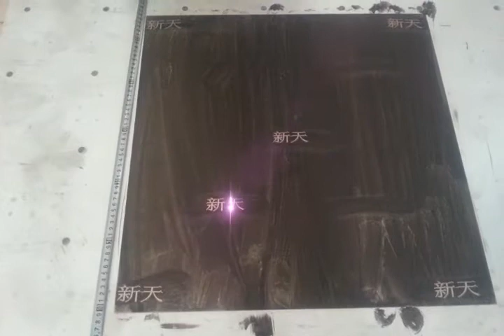Large area marking 3D auto foucs from xt laser